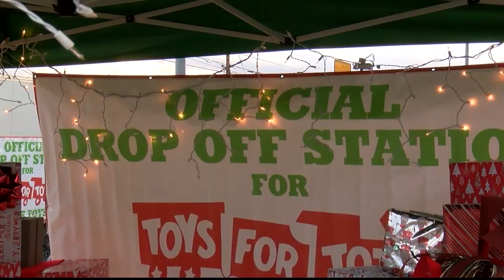Thousands of toys donated for children in the Flathead Valley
More than 12,000 toys were distributed to kids in the Flathead last year and now, the Toys for Tots campaign hopes to break that number.